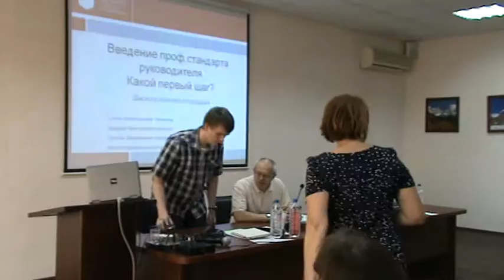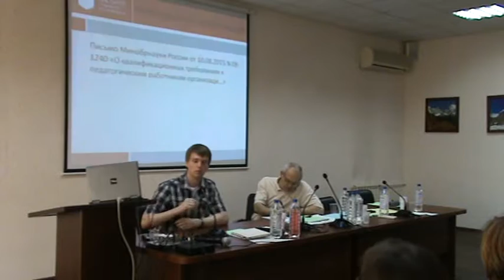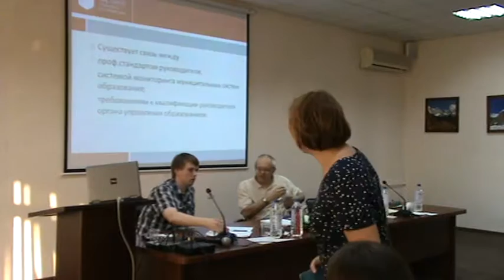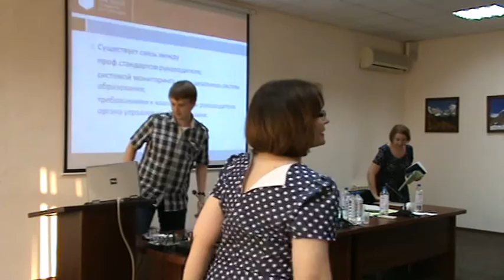Школа муниципального управления-4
Дискуссионная площадка: «Введение профстандарта руководителя. Какой  первый шаг?»
Модераторы: Бутенко А.В., Красноусов С.Д., Чиганова Е.А.